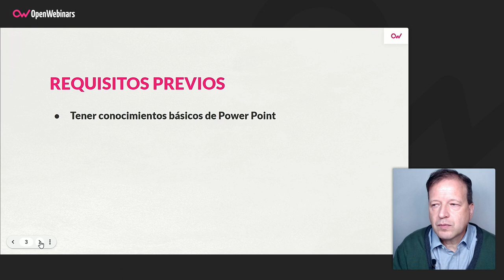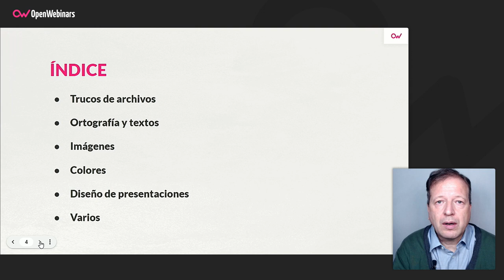Curso de Trucos de PowerPoint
Si quieres ser mucho más eficiente en tu trabajo con PowerPoint, en este curso aprenderás diversos trucos que te permitirán trabajar con la herramienta de Microsoft de una forma más ágil y productiva.

- Crear temas.
- Usar adecuadamente animaciones y transiciones.
- Utilizar tipos de letras personalizados.